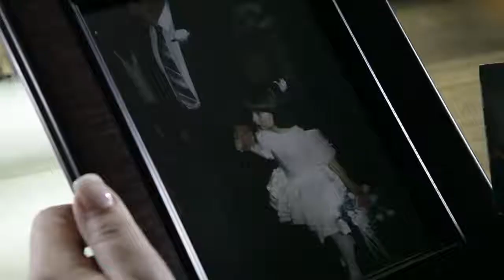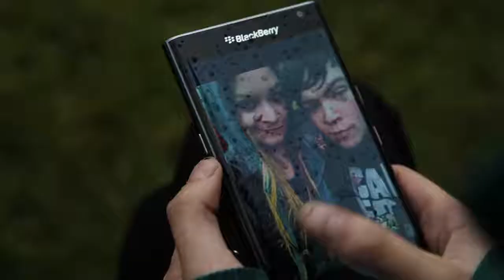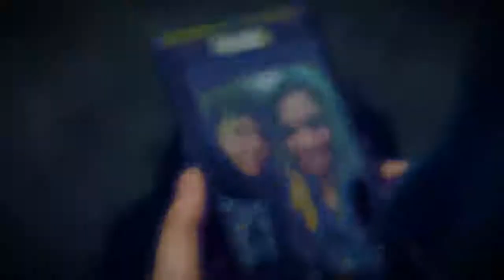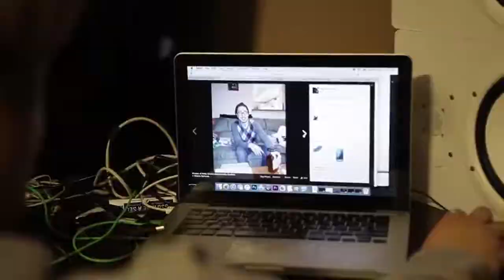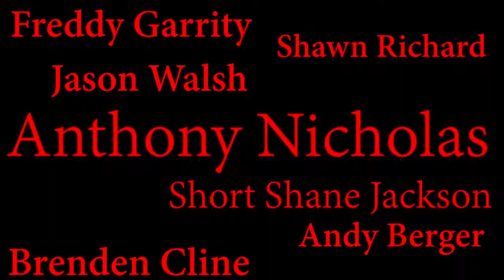Jay Vernon - 11:11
Dedicated to the memory of Anthony Nicholas. Rest in peace, brother.

11:11 To the Top available on all music platforms.

Video Directed by: Quinton Berger for aQt Visuals.